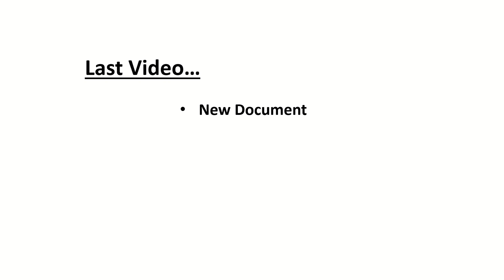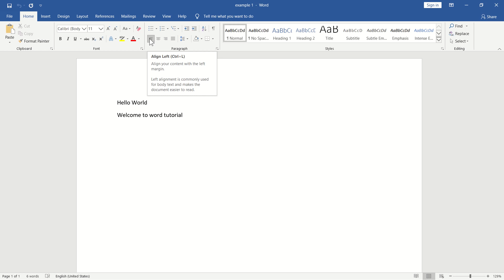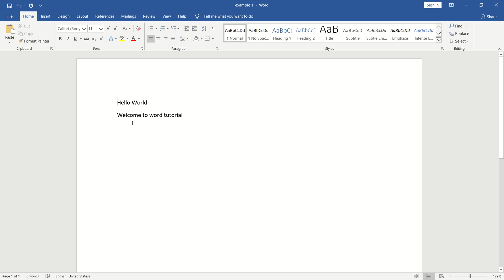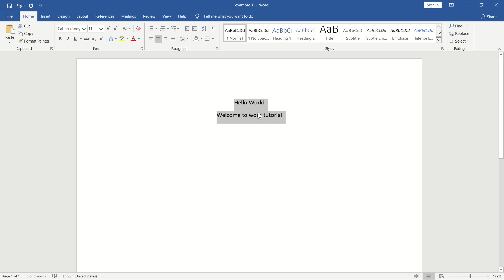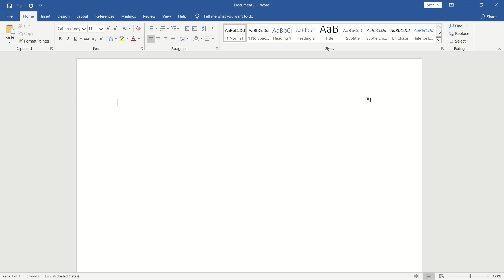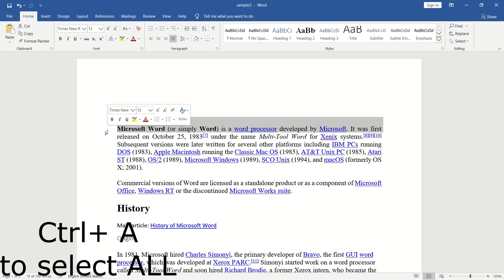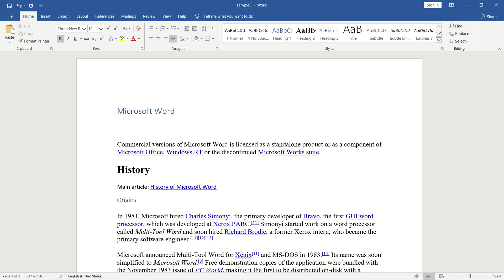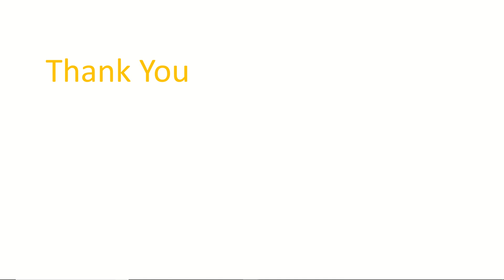Microsoft Word Tutorial Part 5|Text Insert Select Align |Akkuz Info World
This video include the basic text editing tutorial for insert select and align text in MS Word document. This video is explained in Malayalam and it is for the entire beginners.